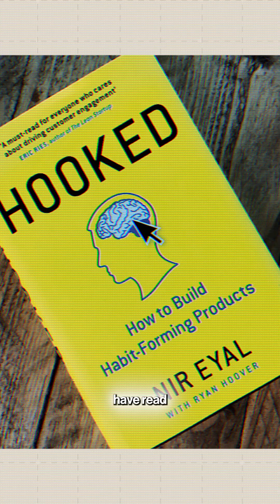“The Harsh Truth About Free-Tier AI Coding Tools ⚡”